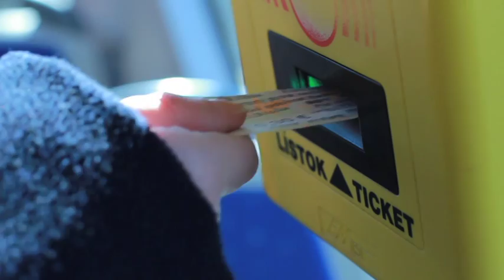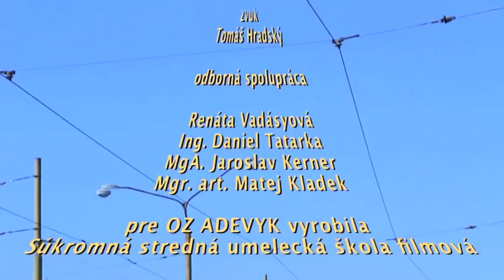Bájka o líške a diviakovi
Súkromná stredná umelecká škola filmová a OZ Adevyk pripravili projekt EZOP. Tento projekt sa uskutočnil vďaka programu Školy pre budúcnosť Nadácie Orange. Účinkujú žiaci filmovej školy a SZUŠ. Námet a storyboard Dominik Gyorgy - 1.F